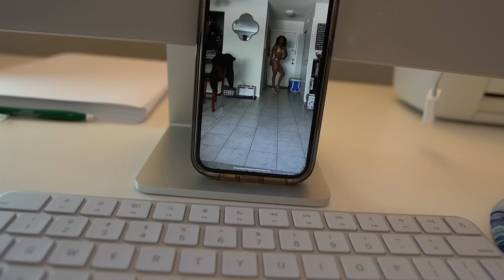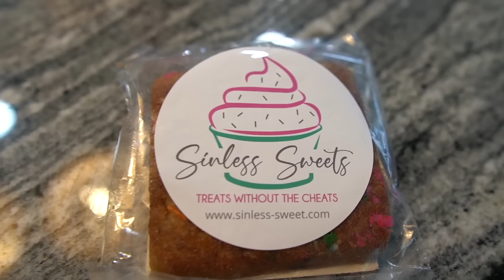VLOG, Opening up about losing my spark, Preparing for the Arnold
Work with TeamCosmicBodies!

🔵 Our Instagrams @laurendannenmiller @kyledburns1 @teamcosmicbodies

DISCOUNTS

🔵 PRO TAN "LAUREN"

🔵 CoffeeOverCardio "LaurenDan"